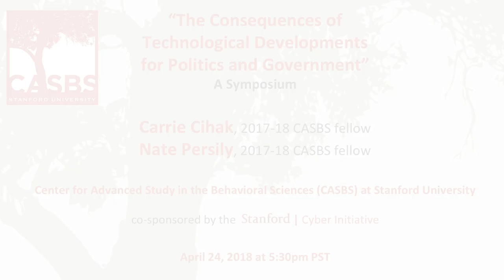CASBS Symposium: The Consequences of Technological Developments for Politics and Government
The consequences of contemporary technological innovations for the lives and values of future generations are enormous. The wide range of expected – and unexpected – applications require rethinking governance arrangements, legal regimes, economic structures, and social relations. Exploration of such topics is the subject of the 2017-18 CASBS symposium series.

The first symposium, held in November 2017, focused on “AI, Automation, and Society.” The second symposium, held in March 2018, involved “The Effects of Technology on Human Interactions.” View both events on this channel or on the CASBS

In this final installment of the 2017-18 series, CASBS presents a conversation featuring two 2017-18 CASBS fellows – Stanford professor NATE PERSILY, an expert on law, democracy, and the internet; and CARRIE CIHAK, a senior policy expert and practitioner at one of the most innovative county governments in the U.S. They outline the challenges that recent technology-based advances pose to democracy, public policy, and governance systems.

Social media platforms increasingly are viewed as vehicles for exploiting political discourse, rather than as democratizing forces. How should our institutions respond? Though modern technological innovations more easily connect people, what are the implications for issues of “digital equity,” government capacity, and regulatory frameworks? Though the positive impacts are substantial, how do we address the numerous negative impacts of the technology sector’s concentration in certain regional economies – including the San Francisco Bay Area and the greater Seattle area? These are just a few questions that stimulate a thought-provoking discussion between the panelists and with the audience.